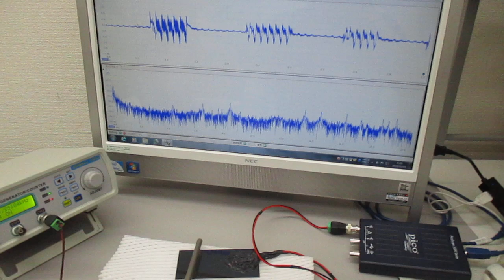非線形共振型超音波発振プローブを利用した、５００Ｈｚ～１００ＭＨｚの超音波制御実験（超音波システム研究所）